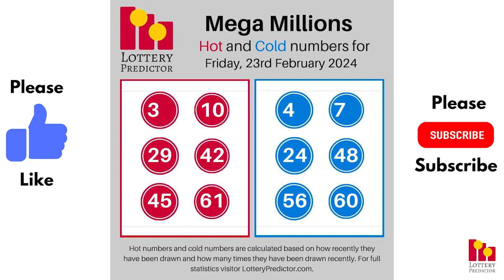February 22nd 2024 - Lottery Lucky Numbers, Birthday Numbers, Horoscope Numbers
Here are the lottery lucky numbers, birthday numbers, horoscope numbers, and lottery affirmations for February 22nd, 2024.